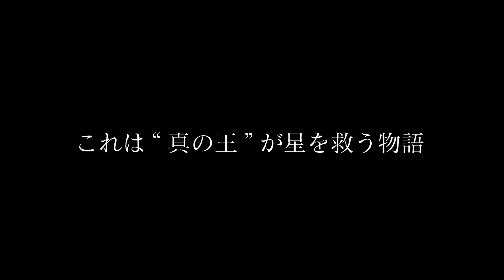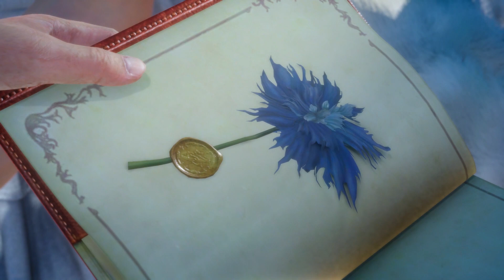FF15 ファイナルファンタジー15 ストーリー編 1話「7万円のPS4でプレイ」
「FF15 ファイナルファンタジー15」のPS4 PROによるゲーム実況プレイ。